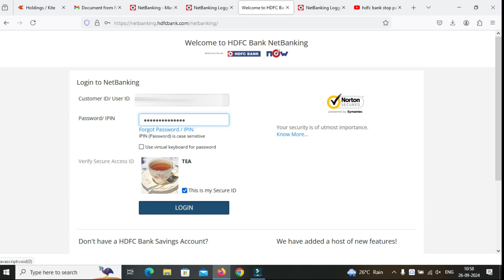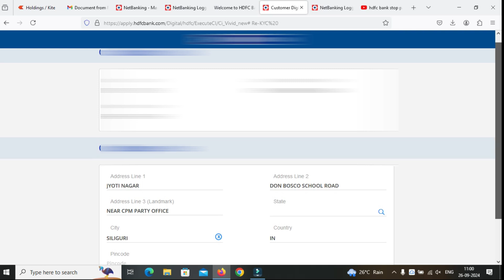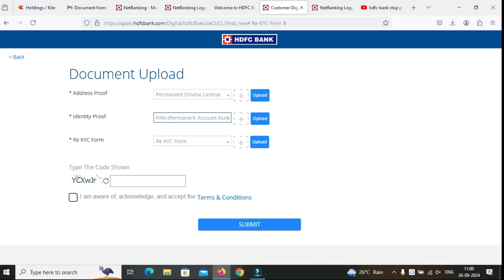HDFC bank KYC using Netbanking | hdfc bank kyc update online | HDFC Re-KYC update online video